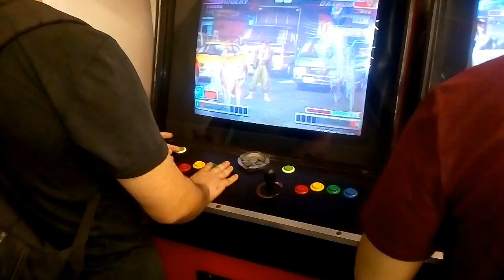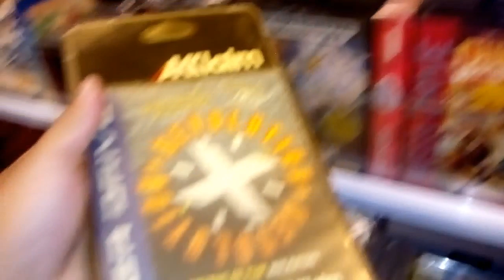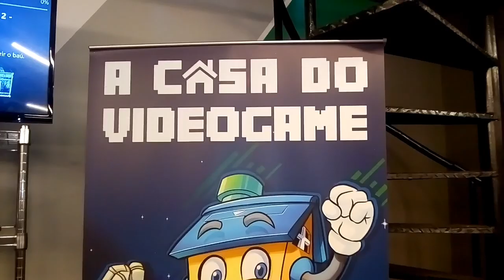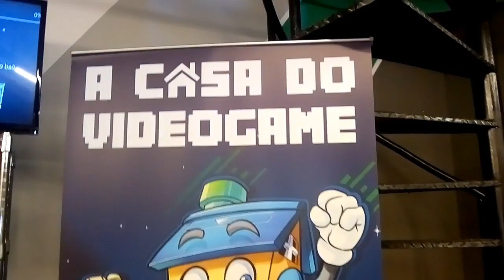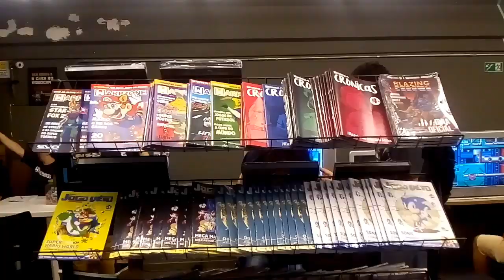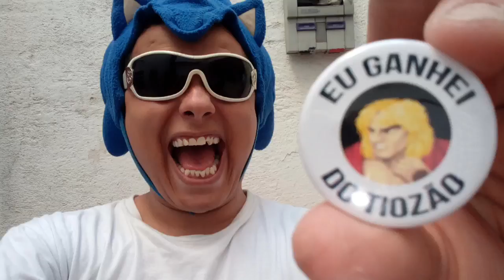Conheça A CASA DO VIDEO GAME !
A CASA DO VIDEO GAME !
Alameda dos Nhambiquaras, 2013
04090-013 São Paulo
Compartilha !!! Nois Vamos Ao Encontro Do Mais RARO !

YouTube Canal: UColecionador !
PSN e LIVE: UColecionador
Skype: UColecionador2